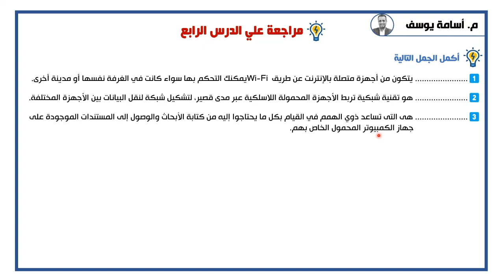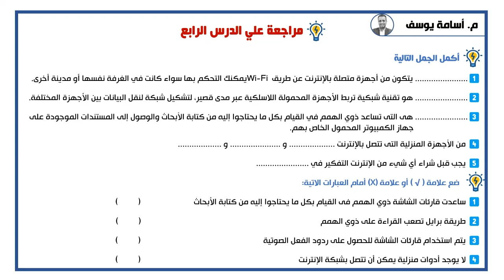مراجعة علي الدرس الرابع- أدوات التواصل الرقمي - تكنولوجيا المعلومات والاتصالات - الصف الخامس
حل أسئلة علي الدرس الرابع - أدوات التواصل الرقمي - تكنولوجيا المعلومات والاتصالات - الصف الخامس